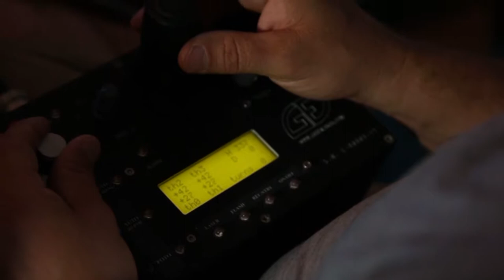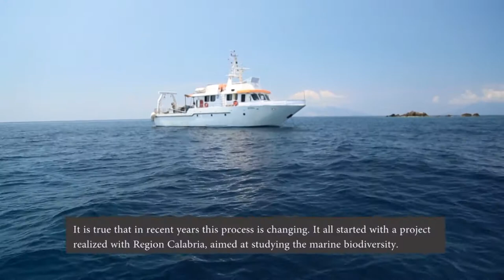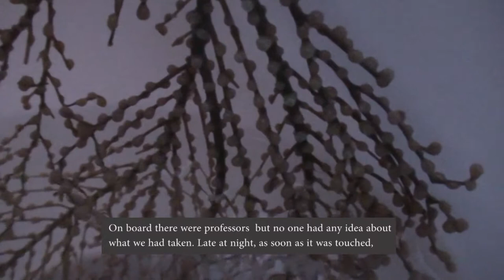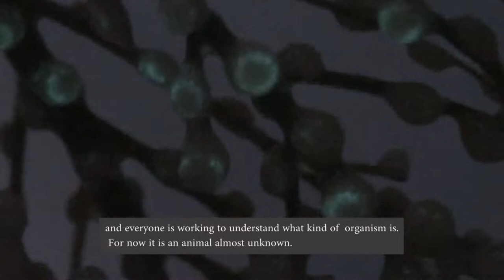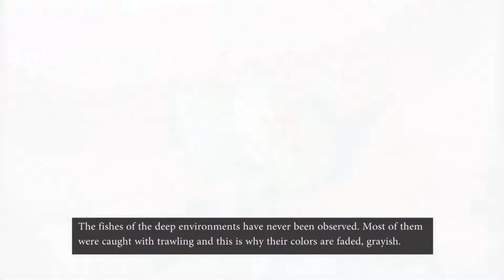Deep colours of the Mediterranean sea